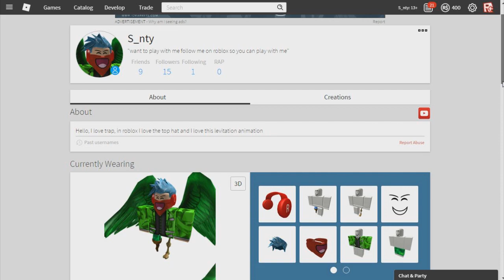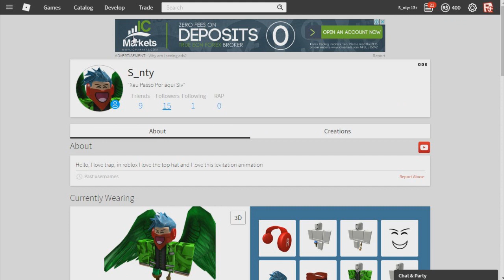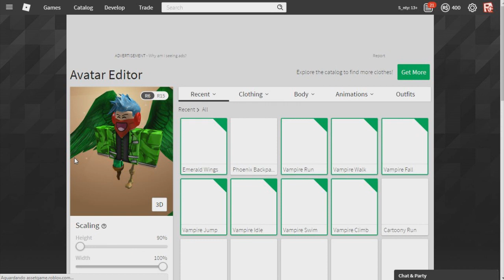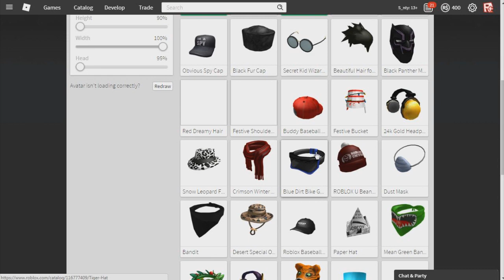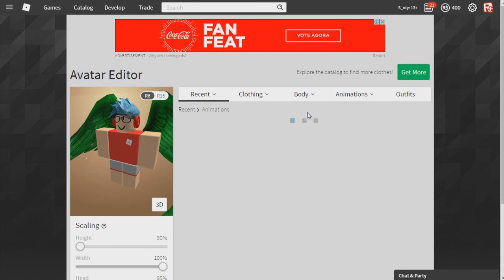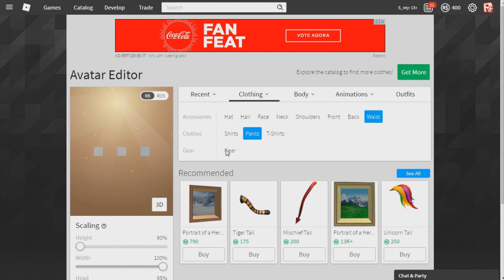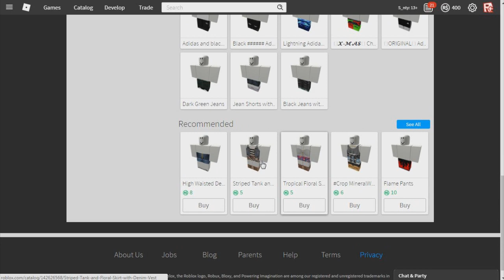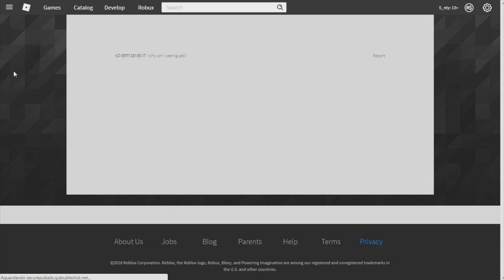Roblox → Trollando A Conta De 55 Mil robux !!!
✘ Descrição ✘

✘Se-Inscrever
✘Ativa As Notificacões
✘Compartilhe
✘Comente

✘Link Do Jogo → xxxxxxxxxxxxxxxx

✘Parceiros✘